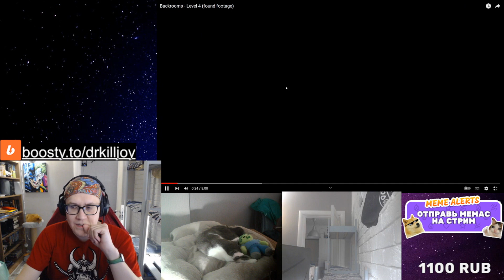РЕАКЦИЯ НА ЗАКУЛИСЬЕ - 4 УРОВЕНЬ (НАЙДЕННАЯ ПЛЁНКА) \\ Backrooms - Level 4 (found footage)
ОРИГИНАЛ |---D